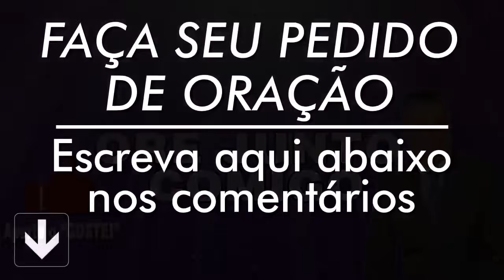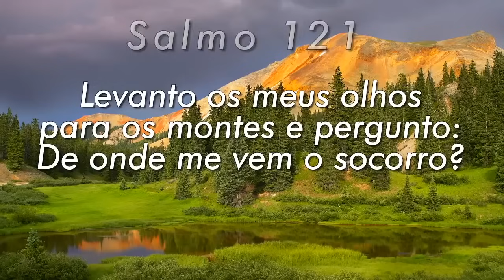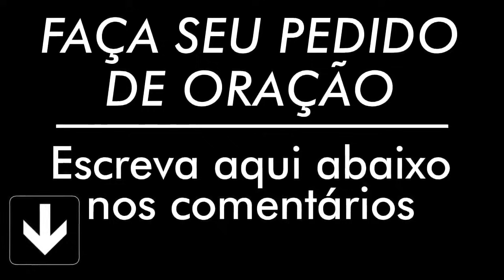PODEROSA ORAÇÃO DO SALMO 91 PARA QUEBRAR AMARRAS